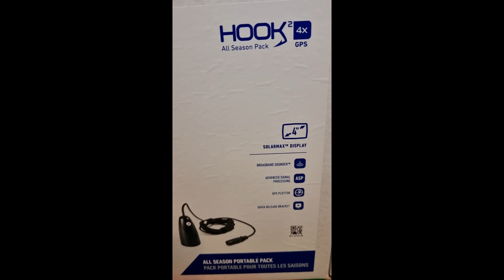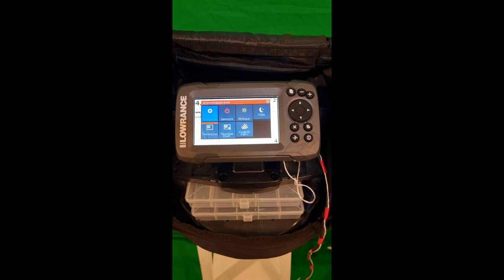Ekolod Lowrance Hook 2. 4 x GPS